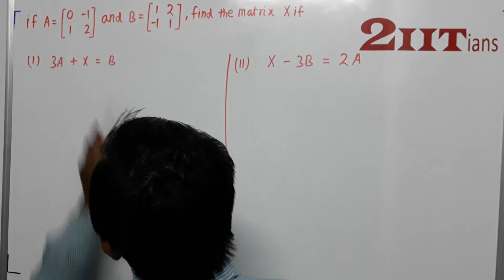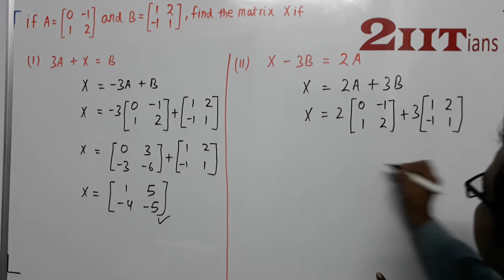Matrices Exercise 8.2 Q6 Class X ICSE | IIT JEE